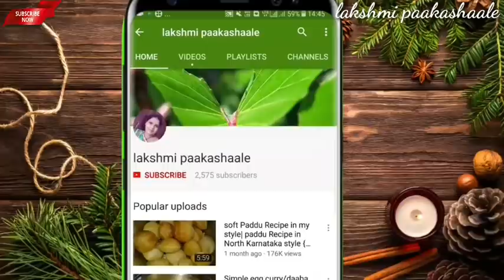10 minute ಬ್ರೇಕ್ ಫಾಸ್ಟ್ ಕಮ್ ಸ್ನಾಕ್ಸ್ | ಪಕ್ಕಾ ಖಾಲಿ ಮಾಡ್ತಾರೆ ಅಷ್ಟು ಎಮ್ಮಿ ಟೆಸ್ಟ್ | Instant breakfast re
hi friends welcome to my lakshmi paakashaale .🙏🙏🙏

ನನ್ನ ಸದಸ್ಯರಿಗೆ ನನ್ನ ಚಾನೆಲ್ ಗೆ ಆತ್ಮೀಯ ಸ್ವಾಗತ ಇವತ್ತಿನ ವಿಡಿಯೋ ಮೊಲಕ ನಾವು ಅತಿ ರುಚಿಕರವಾಗಿ ಮತ್ತು ಸುಲಭವಾಗಿ ಬ್ರೇಕ್ ಫಾಸ್ಟ್ ಮಾಡೋದು ಹೇಗೆ ಅಂತ ತೋರಿಸುತ್ತೇವೆ ಈ ವಿಧಾನ ಮತ್ತು ವಿಡಿಯೋ ಇಷ್ಟ ಆಗಿದ್ದರೆ ಲೈಕ್ ಮಾಡಿ ಮತ್ತು ನಿಮ್ಮ ಗೆಳೆಯರಿಗೆ ಶೇರ್ ಮಾಡಿ ಧನ್ಯವಾದಗಳು. 😊🙏🙏🙏🙏🙏

Rava egg bites
ingredients

rava
egg
curd
salt to taste
green chilli
onion
curry leaves
coriander leaves
cummin seeds
oil
beking powder

thanking you,,,,,,,.